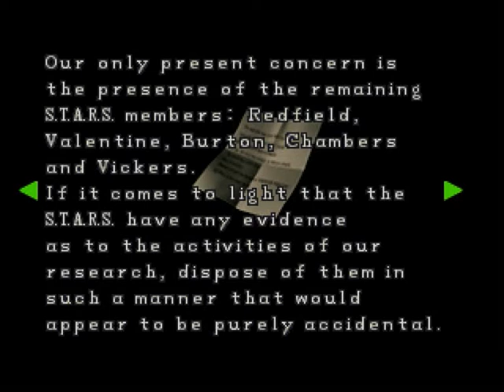ZAgrajmy w Resident Evil 2 part 6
Resident Evil 2 jest kontynuacją utrzymanej w klimacie survival-horroru gry akcji autorstwa firmy Capcom. Gracze przenoszą się do amerykańskiego miasteczka Raccoon City, którego mieszkańcy za sprawą tajemniczego wirusa T przemieniają się w krwiożercze zombie. Kierując poczynaniami policjanta Leona i reporterki Claire muszą zapobiec epidemii.